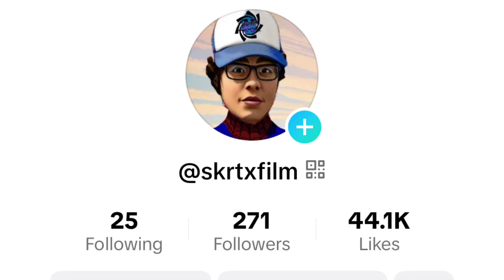KRAVEN THE HUNTER-OFFICIAL RED BAND TRAILER REACTION!!!(RATED R)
Official Trailer for Kraven the Hunter was just released here is my reaction to it!!!
Not really hyped but EXICTED cause the direction of Rated R is something they should’ve done for the VEMON FILMS but didn’t!

Also will be making a KICK SOON!👀